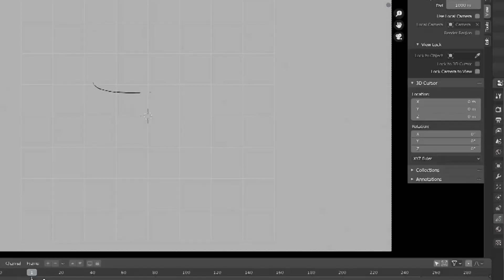Prim | Point-And-Click Tim Burton Style Adventure Game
Prim is a hand-drawn 2D adventure game set in a gothic fantasy world. The game follows Prim, the rebellious teenage daughter of Death, who wants to visit the world of the living. One night, Prim has a strange dream where a human boy calls for her help. Desperate to find out more, she defies her father and sets out on a journey to the human world. Along the way, she encounters eccentric characters, solves intricate puzzles, and navigates between the land of the living and the dead. Inspired by classic point-and-click games, Prim offers a rich narrative, unique humor, and a beautiful, stylized art direction reminiscent of Tim Burton’s work.

Key Features:
Hand-drawn 2D Art: The game features intricate, gothic-style visuals with a dark, quirky aesthetic.

Narrative-Driven Adventure: A rich story with plenty of dialogue and humor, offering a blend of whimsical and dark themes.

Unique Characters: Meet a wide range of strange and intriguing characters, from a teenage girl rebellious against her father (Death) to bizarre inhabitants of both the living and dead worlds.

Classic Point-and-Click Gameplay: Explore detailed environments, solve puzzles, and interact with various objects and characters to progress through the story.

Dual Worlds: Travel between the underworld and the human realm, each with its own set of challenges and puzzles. (not in the demo)

Atmospheric Soundtrack: The game includes a haunting and immersive soundtrack that complements its gothic fantasy setting.